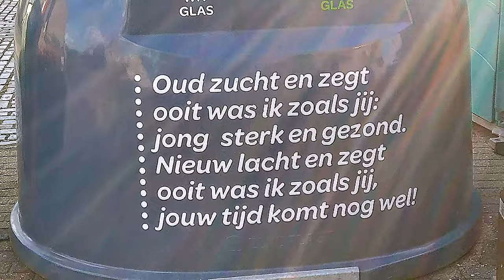We Found The Hidden Gem of Belgium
Explore the enchanting Viersel in Belgium, a hidden gem perfect for waterski enthusiasts! Discover this picturesque destination for your next adventure.
Experience the enchanting Viersel, a hidden gem in Belgium waiting to be discovered. Escape the crowds and explore the beauty of this off-the-beaten-path destination!Uncover the hidden gem of Het Betoverende Viersel in Belgium! Experience the beauty and charm of this unique destination off the beaten path.# Discover het betoverende Viersel in het land van Ryen met deze meeslepende video, waarin de schoonheid van de omgeving en de unieke sfeer tot leven komen. Ontdek de charme van dit pittoreske gebied en laat je meevoeren door de beelden van de betoverende landschappen en "Uncover the Enchantment of Viersel: Belgium's Best-Kept Secret!